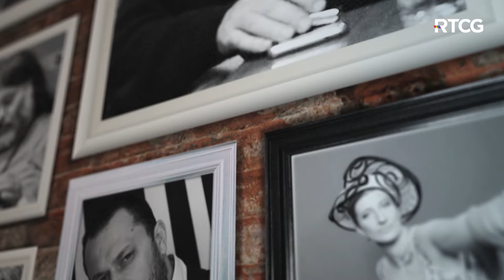PROFIL - Senad Gačević